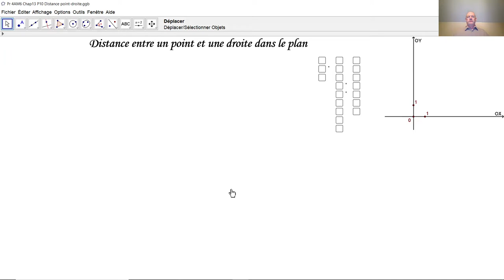Distance point-droite par produit scalaire F4040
F4040 Nous démontrons la formule de la distance entre un point et une droite dans le plan au moyen du produit scalaire. Cette démonstration est beaucoup plus courte que celle vue au tutoriel D4036.